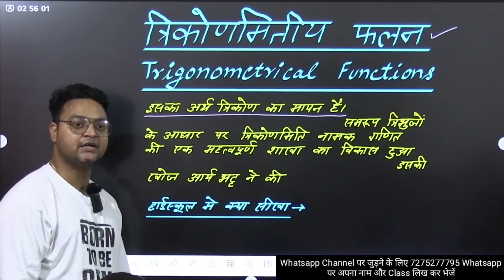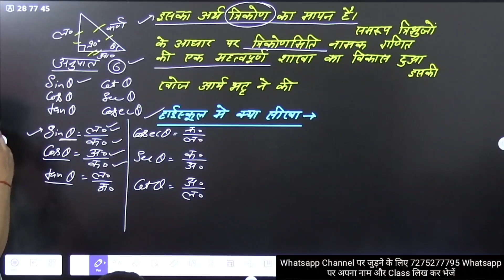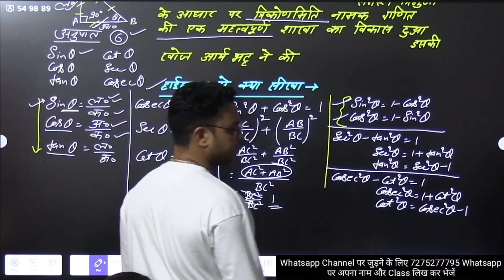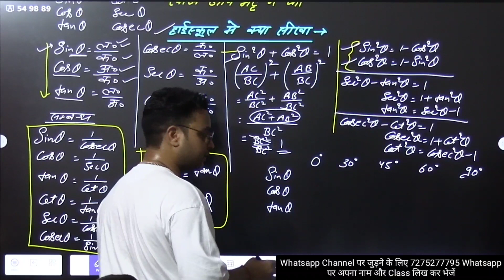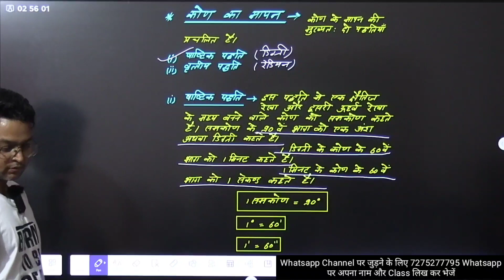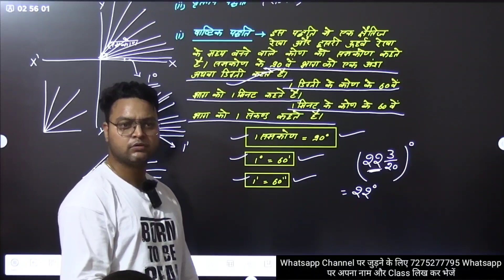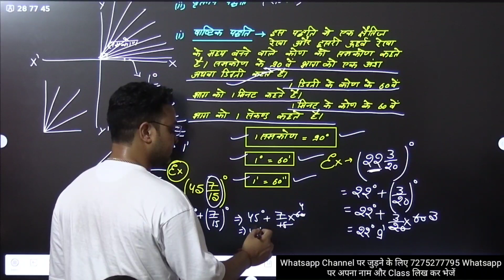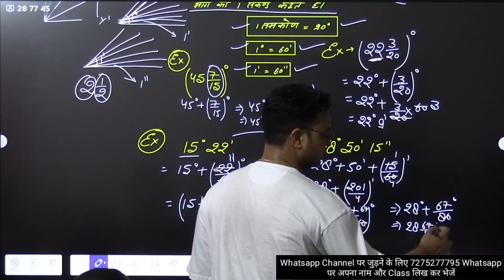Dr Harswaroop Sharma Ncert Chapter 3 Trigonometric त्रिकोणमिति फलन Class 11 Ex 3 A Intro Part 1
Whatsapp Channel link for class 8th, 9th, 10th, 11th, 12th 👉👉👉👉